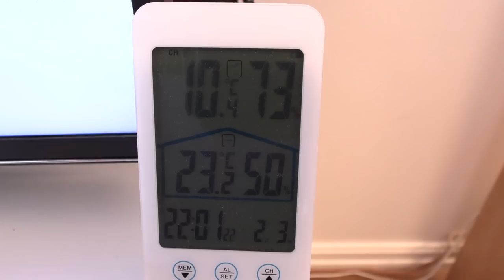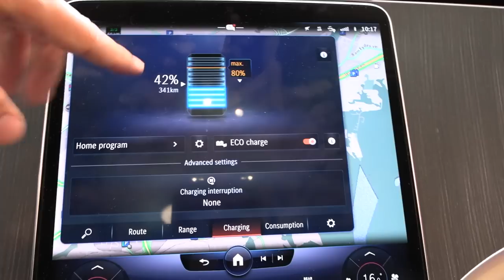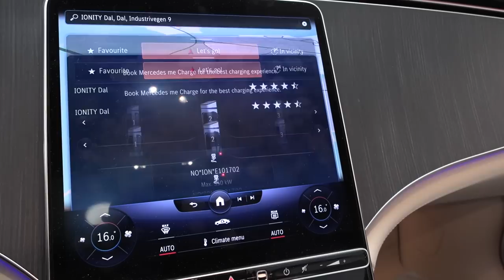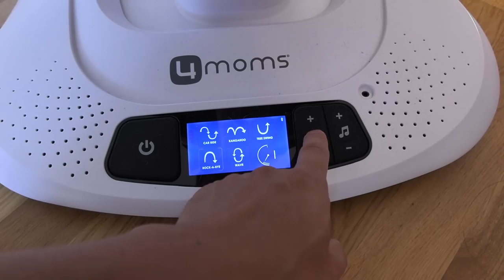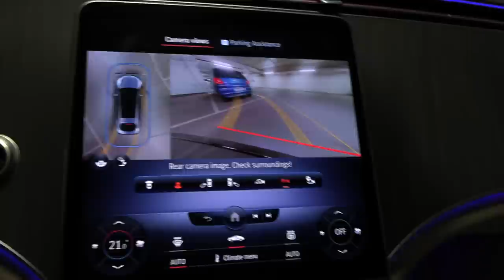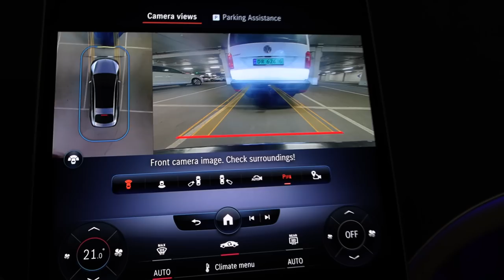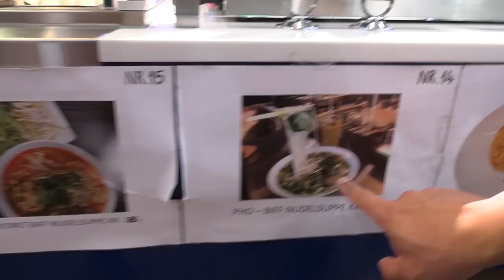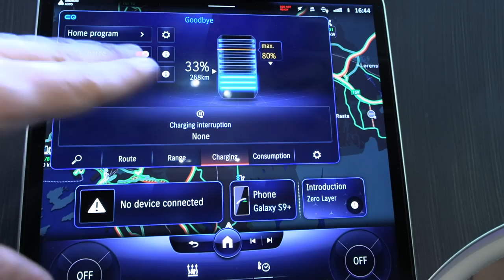Last day with Mercedes EQS 450+ part 1